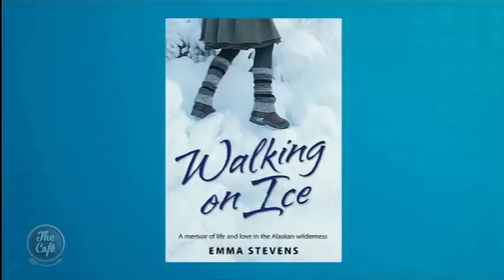Author Emma Stevens Joins Us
After finding love online, our next guest ended up running the village school in the Alaskan bush where temperatures can plummet to minus eighty below freezing and access to the outside world depends on the weather. This incredible life is documented in her latest memoir. This morning we were joined by author Emma Stevens!